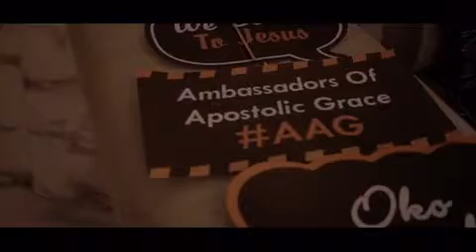Olamidun & Ope’s Pre-Wedding Film